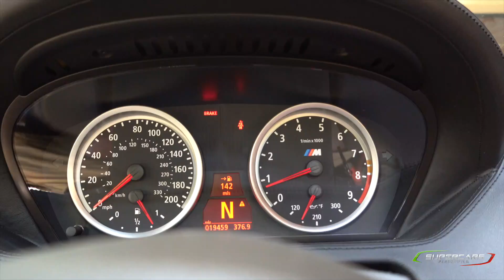Stupid Owner ABUSES BMW M6 for 13 years!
Yes, I still have the 20007 BMW M6 (e64) with the last of its kind V10 engine.  I talk about 13 years of ownership, mods, maintenance issues & like and dislikes.  It has only 4,000 miles more than  the Lamborghini Huracan Performante. Wait. What?  Should I keep it stock or modify it?